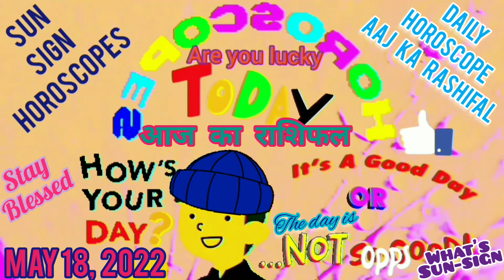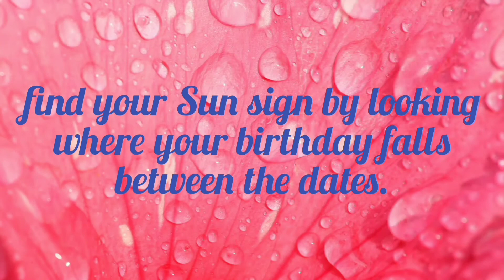Aaj Ka Rashifal May 18, 2022 आज का राशिफल Daily Horoscope Today | Stay blessed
All summed up:
"THUMBS UP" indicates a good day for a particular zodiac sign.
"OPPS" indicates a not so good day.

   Find out how the day is going to unfold and align yourself accordingly to get the benefits from predictions.

आज का राशिफल में निम्नलिखित सम्मिलित हैं:
 आज का मेष राशिफल
 आज का वृष राशिफल